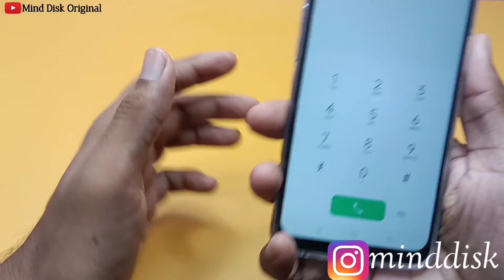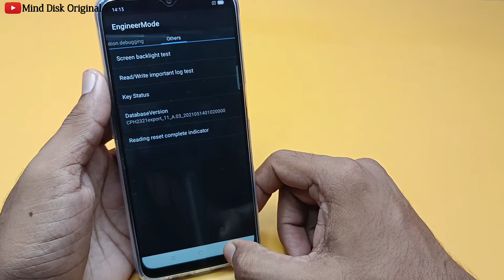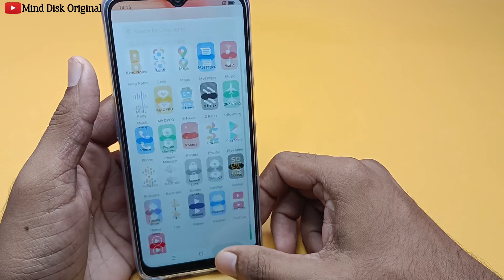Oppo Reset Password How to fix forgot lockscreen Password Any OPPO Password